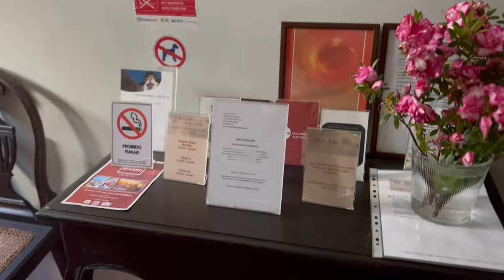Hospedagem histórica na Serra da Estrela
Fala galera,  segunda parada na viagem de Portugal foi na emblemática Serra da Estrela. Mais especificamente, na encantadora vila de Manteigas. Um lugar belíssimo que parece saído de um conto de Fadas. Lá escolhemos nos hospedar em um casarão Histórico do Século XVIII. A Casa das Obras, e no vídeo eu conto como foi voltar no tempo por um dia.